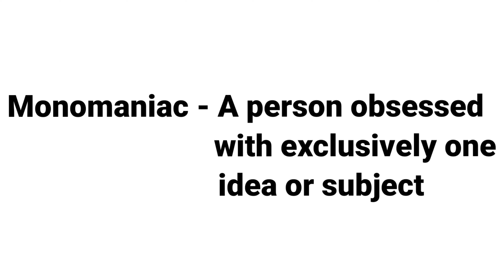MONOMANIAC |ONE WORD SUBSTITUTION | LEARN NEW ENGLISH WORDS DAILY |DEVELOP ENGLISH VOCABULARY SKILLS